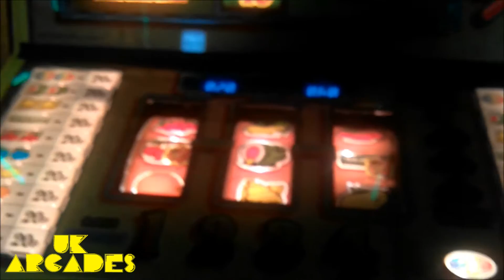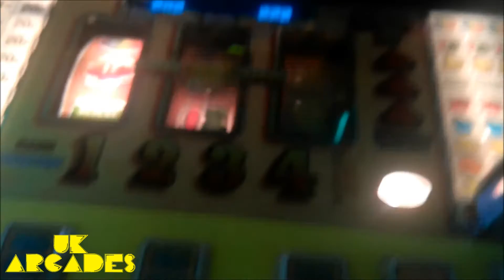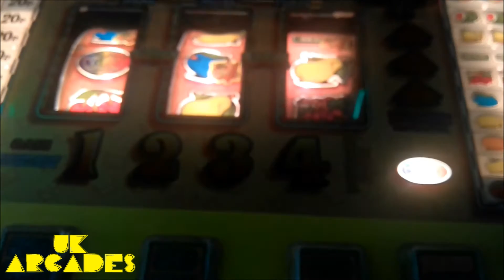adders and ladders fruit machine burnham pier 2017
some blurry little gameplay in burnham pier :P
probs 60% payout .